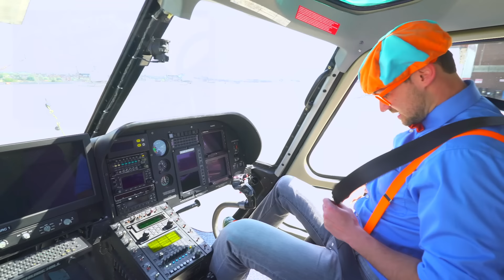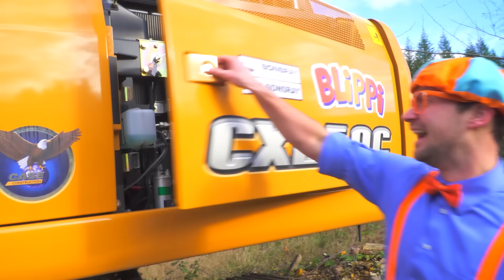Blippi Explores a Police Helicopter | Vehicles For Kids | Blippi Educational Videos for Kids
Blippi learns about airplanes for kids! Join Blippi as he explores a police helicopter and goes for a ride over the city. In this Blippi compilation your child will learn about vehicles for kids, colors for kids, shapes for kids and more!

Come explore the wonderous world with everybody's best friend, Blippi. How does a recycling truck work? What does a baker do? What is the best playground around? There are so many exciting things to explore and learn. Feed your kids’ curiosity while they learn about vehicles, animals, the natural world and so much more.

Moonbug Kids Play and Learn is the home of all your favourite cartoon kids videos, songs for children and more. Join Little Baby Bum, Blippi, Go Buster, Morphle and the rest of our friends at Moonbug for fun adventures, learning and songs.